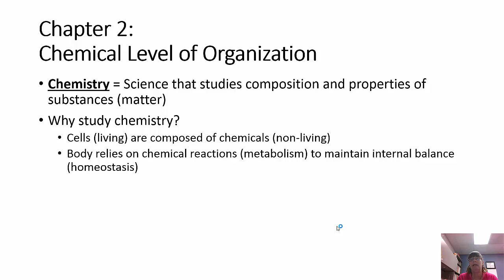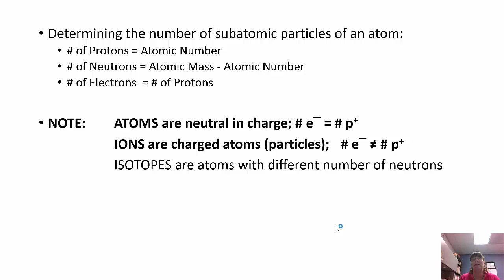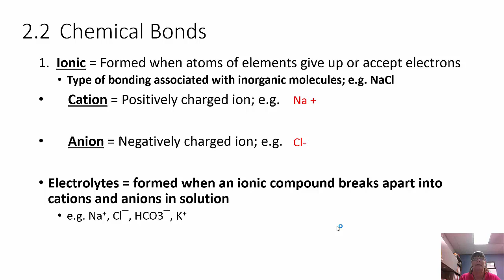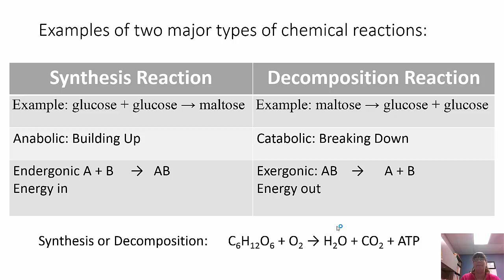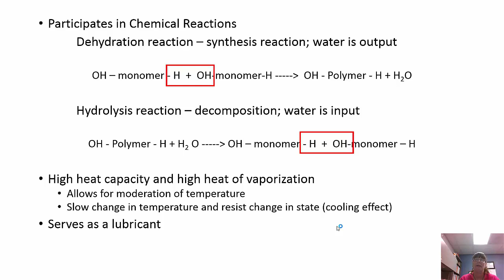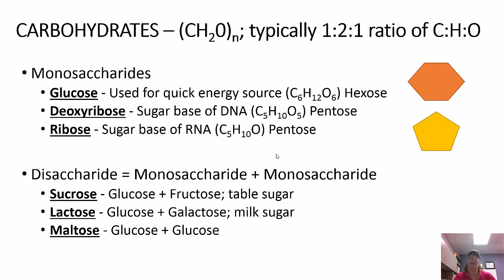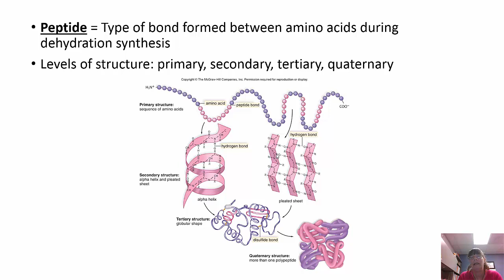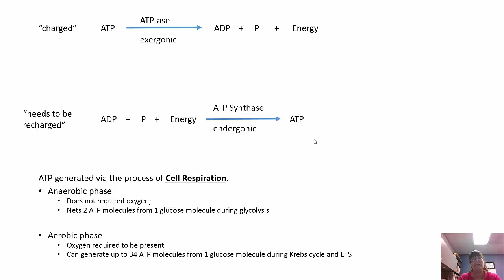The Chemical Level of Organization Chapter 2 BI 214A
An educational lecture from Tortora 14th edition with commentary.